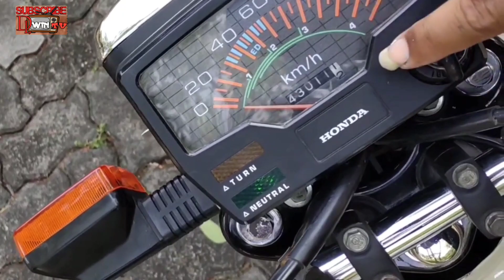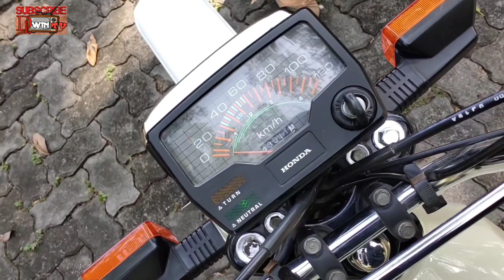HONDA WIN 100 MODIFIKASI TRAIL COKLAT SELESAI RESTORASI - DL WIN TV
Sang "Coklat Susu" dari tanah jawa bagian barat..
Stlh restorasi dan proses balik nama yang panjang jg terkendala pandemic akhirnya Honda win 100 Th.2003 / muda ini siap utk di pinang..
Utk para Sultan & juragan yang berkeinginan meminang & melanjutkan merawat bukti sejarah Honda Win 100 Coklat ini / Foto by detail Silahkan  Wa. 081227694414

/ cek toko lapak kami di :
Bukalapak : DL WIN
Tokopedia : Didinstore
shoope : Didinsteel

Terima kasih🙏🏻